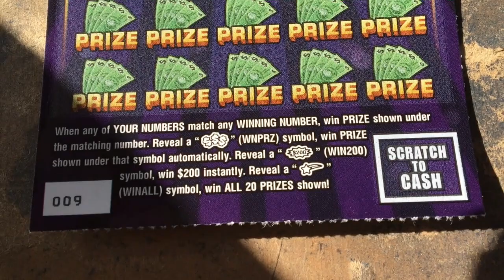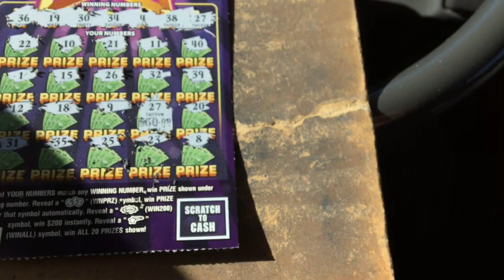Bonus Star Millions